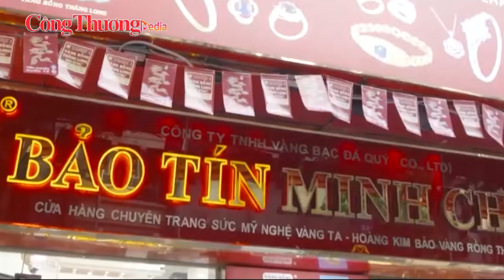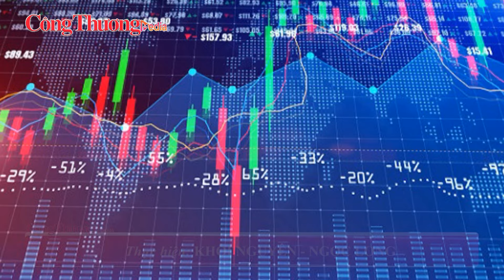Giá vàng hôm nay 18/4: Vàng trong nước lấy lại đà tăng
Sau ngày điều chỉnh giảm nhẹ, hôm nay (18/4) giá vàng các thương hiệu lại quay đầu tăng mạnh, quanh ngưỡng 84 triệu đồng/lượng.
Cụ thể, giá vàng SJC ở khu vực Hà Nội, Đà Nẵng và TP Hồ Chí Minh đang niêm yết ở mức 82,1 triệu đồng/lượng mua vào và 84,1 triệu đồng/lượng bán ra. So với rạng sáng qua, giá vàng SJC đã được điều chỉnh tăng 400.000 đồng ở cả 2 chiều.
Trong khi đó, DOJI tại khu vực Hà Nội đã điều chỉnh giá vàng miếng tăngthêm 300.000 đồng chiều mua và 200.000 đồng chiều bán lên lần lượt 82 triệu đồng/lượng mua vào và 84 triệu đồng/lượng bán ra.
Giá mua và giá bán vàng thương hiệu Bảo Tín Minh Châu đang lần lượt là 82,1 triệu đồng/lượng và 83,95 triệu đồng/lượng, tăng 300.000 đồng chiều mua và 350.000 đồng chiều bán.
Phú Quý SJC đang thu mua vàng miếng với giá 82 triệu đồng/lượng và bán ra 84 triệu đồng/lượng, tăng 500.000 đồng ở cả 2 chiều.
Giá vàng thế giới giảm mạnh với vàng giao ngay giảm 22 USD xuống 2.360,2 USD/ounce. Giá vàng tương lai giao dịch lần cuối ở mức 2.376,6 USD/ounce, giảm 31,2 USD so với rạng sáng qua.
Giá kim loại màu vàng giảm mạnh khi áp lực từ kỳ vọng cắt giảm lãi suất của Mỹ mờ dần làm lu mờ sức mạnh từ nhu cầu trú ẩn an toàn do lo ngại căng thẳng leo thang tại Trung Đông.
Đồng hành cùng Báo Công Thương